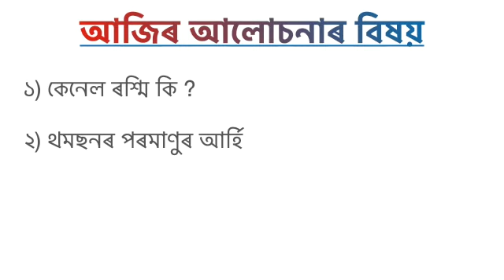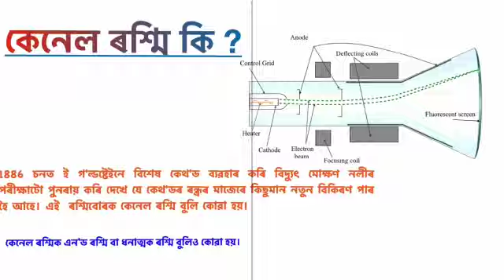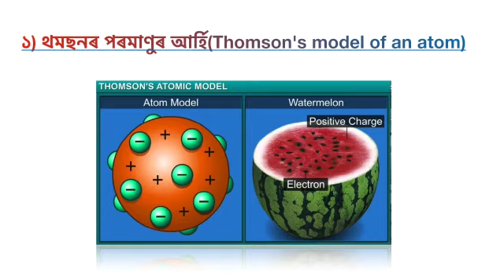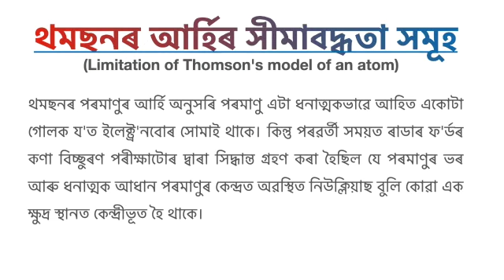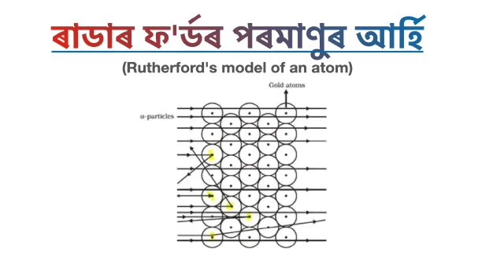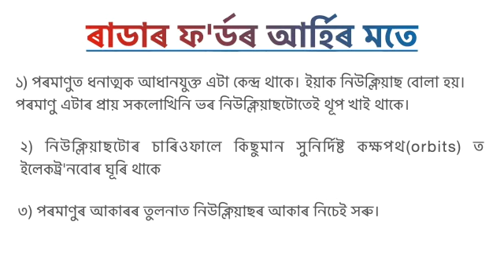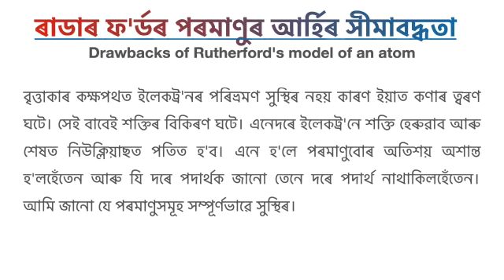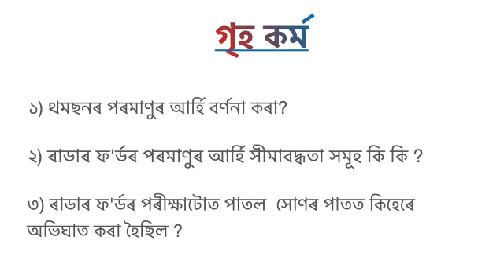CLASS IX,SUB:-SCIENCE,CHAPTER:- STRUCTURE OF THE ATOM UNIT 4